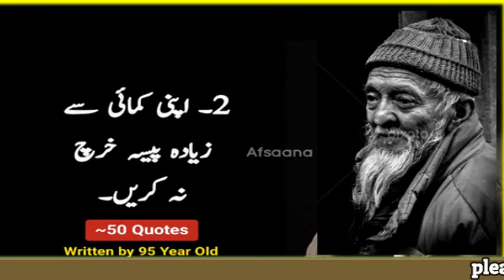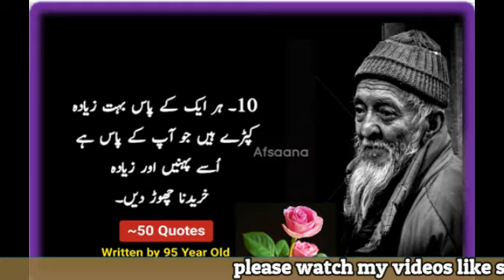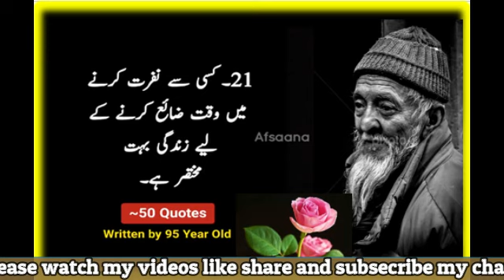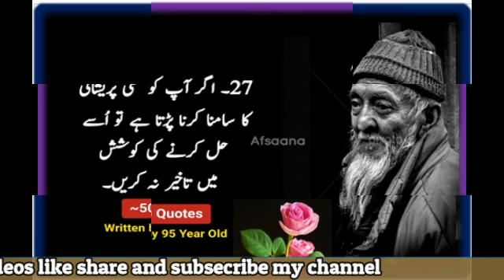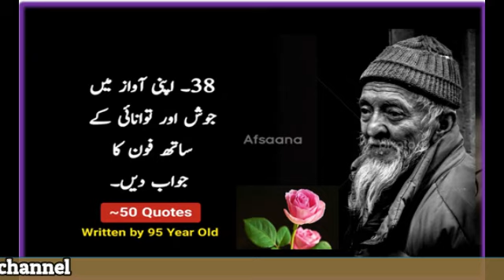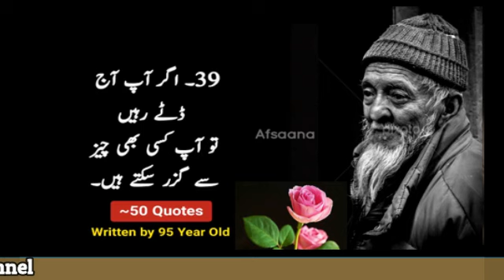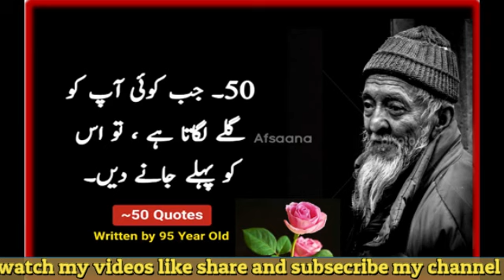50 Quotes written by 95 year old Man l Lessons especially for younger generation l arzoo masti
These universal Quotes are relatable to anyone who needs a little reminder of what's important in life. 50 Quotes Written by a 95-Year-Old Man Anyone can pick up helpful Quotes from this Video. Enjoy and let us know which one is your favorite.